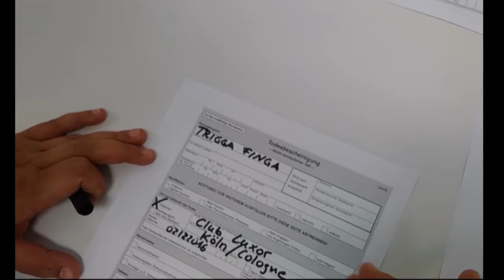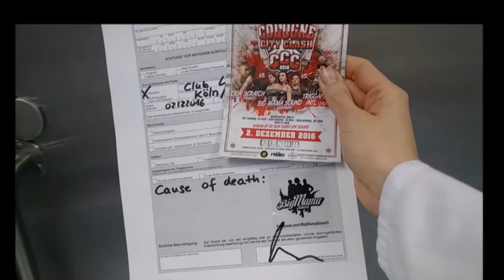Cologne City Clash 2016 - trailer Big Mama Sound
A message from Big Mama Sound!

02.12. Cologne City Clash 2016 @ Luxor Köln

Big Mama Sound (GER) vs. Triggafinga Intl (ITA) vs. Lion Scratch (FRA)